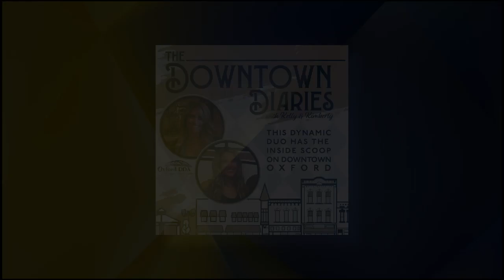The Downtown Diaries - Ep. 05 (04/10/24)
Co-Hosts Kelly Westbrook & Kimberly Smith welcome Paul Bobolts of Designs by Chance in downtown Oxford, MI.